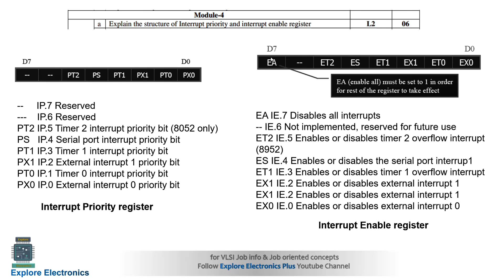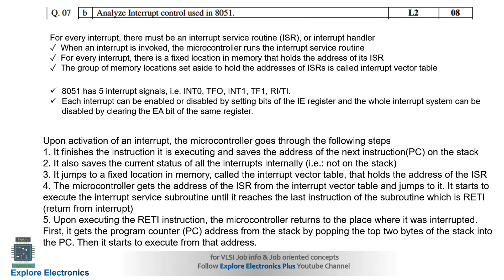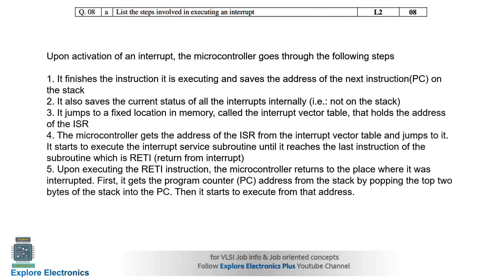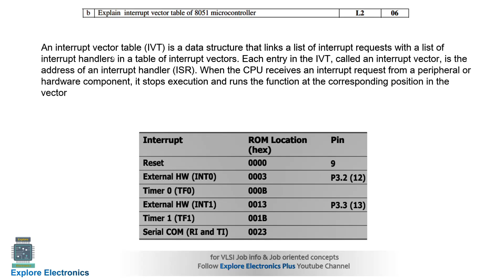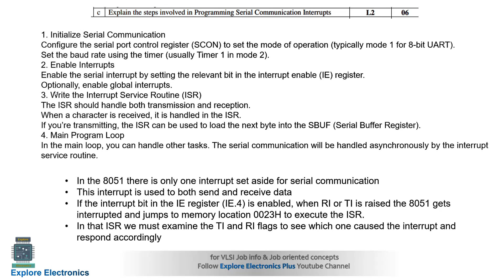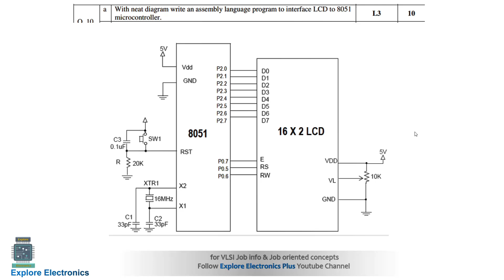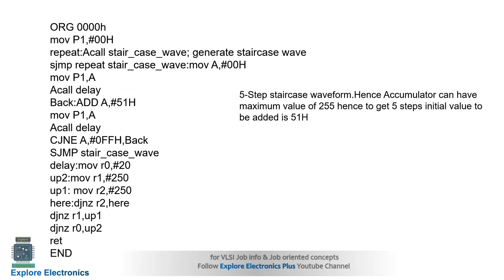Microcontroller Model Paper Solution | Part 4 | Module 4 & 5 | BEC405A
Microcontroller Model Paper Solution Part 4 video
8051 Microcontroller subject with code BEC405A

Part3: model paper solutions for QN 5 and 6

For Advanced/Job oriented Concepts in VLSI follow @exploreelectronicsplus